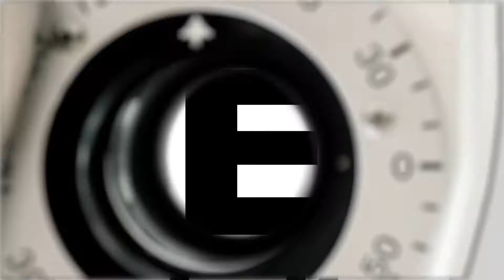Let's Make Things Clear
Iowa uses tax credits and incentives to blur high taxes and a bad business climate.  When taxpayers are footing the bill, they deserve transparency to see if it is working.